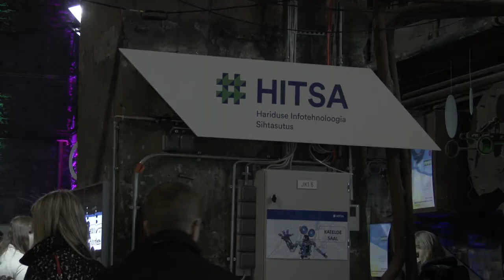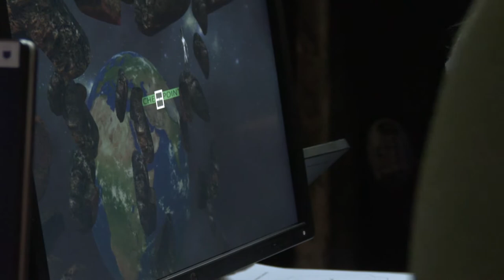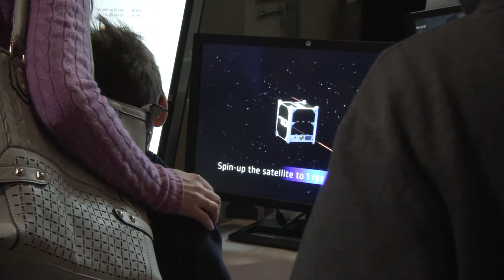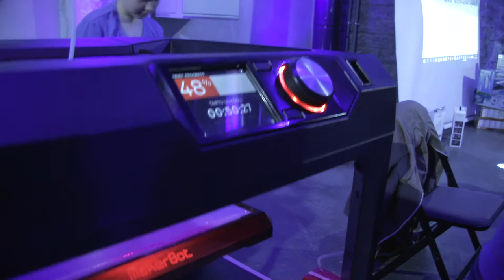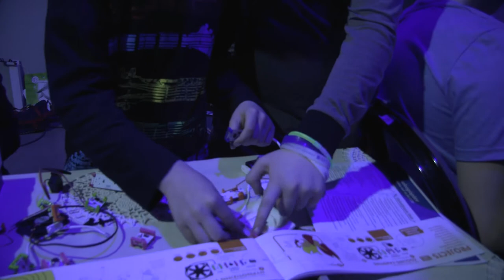Digitark saade [HITSA]: tehnoloogiapäev Tallinna Kultuurikatlas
23. aprillil toimus Tallinna nutikuu raames ka ‪#‎HITSA‬ Tehnoloogiapäev Tallinna Kultuurikatlas, millest Digitark.ee/SAADE tegi oma ülevaateloo. Kohal oli üle kolmekümne Eesti firma ja organisatsiooni, kes esitlesid põnevamaid tooteid ja lahendusi, mida külastajad kohapeal ise järele proovida said. Näiteks sai endast 3D-mudeli teha ja vaadata, millised rõivad sellele sobivad, näha, kuidas DJ arvutis muusika sünnib, teha geeni kiirtesti, panna peopesal tantsima hologrammi, võtta mõõtu Rakett 69 katsetes jpm. Kohal olid uidugi ka droonid ja palju-palju muud põnevat! Digitark vaatas lähemalt Eesti 2.0 projekti 3D-printimisest koolides. ‪#‎nutikuu‬ ‪#‎digitark‬ Vaata lähemalt: Digitark.ee/SAADE ja arutle kaasa: Digitark.ee/paku-oma-teema – ära unusta liitumast Digitarkade klubiga Facebookis (Facebook.com/groups/Digitark) ning uudiskirjaga (Digitark.ee/UUDISKIRI)